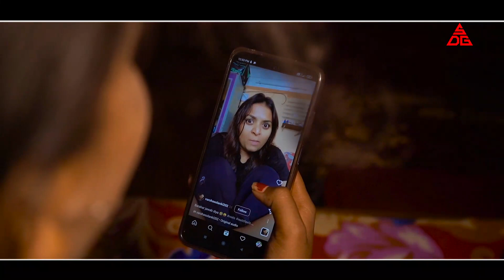AMAK DULAR || FULL VIDEO || A New Santali Music Video 2022 || JOGENDAR & SUMAN MAI || SIMAL BESRA.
SONG - AMAG DULAR.
CAST - JOGENDAR & SUMAN MAI.
CO CAST - SUKU HEMBRAM (BABA) SHIVA,
CHOREOGRAPHER - DHUNU MARDI.
DIRECTOR - ARJUN BHAI.
SINGER - SIMAL BESRA & ANITA MARANDI.
LYRICS - SIMAL BESRA.
DOP - SANJU HEMBRAM.
EDIT, DI, CC - HANSDA BABU.
PRODUCER - SARO HEMBRAM.
RECORDING - SDM STUDIO BALARAMPUR (WB) .

SPECIAL THANKS

SARO ANCHAR DANCE GROUP FAMILY.

This cudio/studio version song/promo video/full video/ Custom thumbnail/any visual of video is a copyright property of "SARO ANCHAR DANCE GROUP CHODA". If some cudio/studio version song/promo video /full video/cover song video / remix music/ Custom thumbecil/ony visual of video/DJ song/may be re-splood on any other channels. that channel have to face legal action and copyright strike.